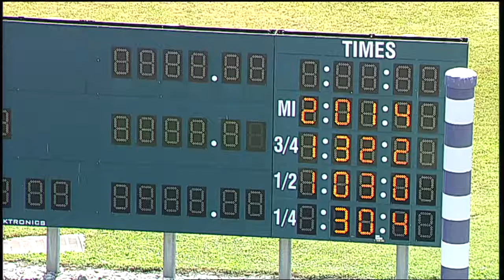HP 2019 Sep 24 Qual 04